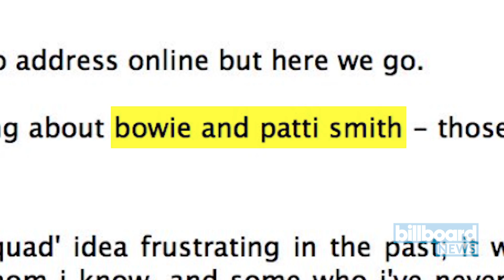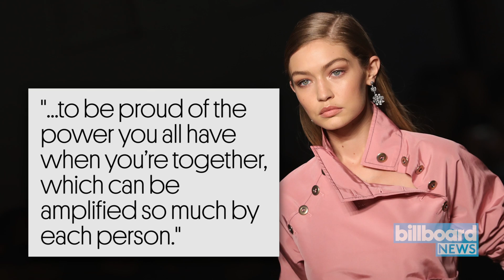Taylor Swift's Squad Members Discuss Being In the Famous Crew | Billboard News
In light of Lorde's recent comments about Taylor Swift's squad -- which were misconstrued as her denouncing Swift and her circle of friends -- Billboard is highlighting when members of the famous crew spoke about being in the squad.